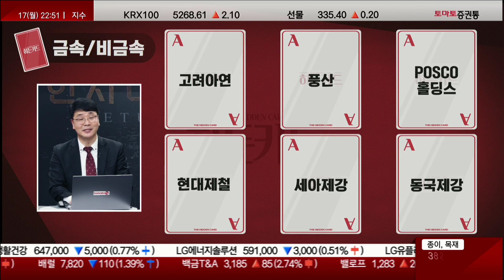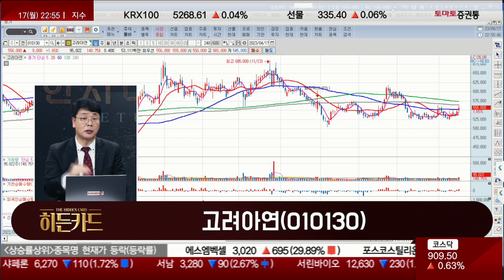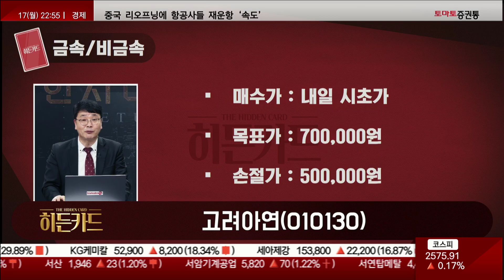금속/비금속 고려아연(010130) [이재필 전문가_야인시대 리턴즈]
▶태백광노 이재필 투자클럽:
▷이재필 : 금속/비금속
- 美, 한국산 냉연강판 미소마진 판정
- 中, 올해 철강 생산 억제 계획(2022년 이하 수준)
- 중국 리오프닝에 하반기 철강 수요 증가 예상

· 히든카드 : 고려아연(010130)
· 후보군 : 풍산, POSCO홀딩스, 현대제철, 세아제강, 동국제강
- 금 가격 상승, 아연 가격 상승 기대감
- 자회사 켐코, LG화학과 한국 전구체 주식회사 설립
- 자회사 케이젬, 올해부터 전지박 양산 돌입 예정
- 美 폐전지 기업 지분 인수, 폐배터리 재활용 공장 설립 검토